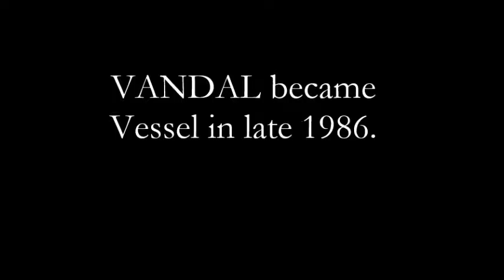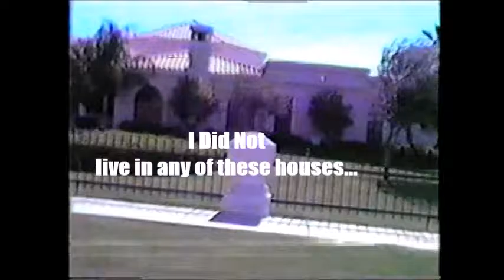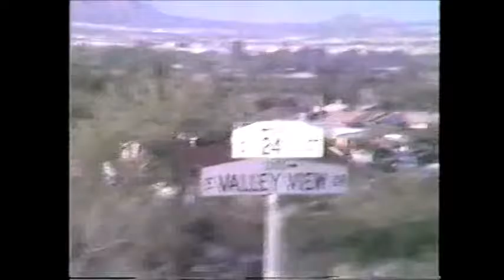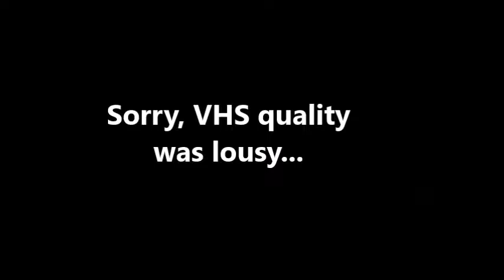Vandal/Vessel Video: Please Come To Phoenix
Jim Onks, Ron Meredith, Marc Payne, and Rick Long moved to Phoenix, AZ and they sent Scott Gross and I this video trying to get us to move there.  We eventually did when we felt led to play Christian music instead of the same old same old.  We played Christian music in Churches, waterparks, major stadiums, smaller venues, and sleazy bars.  Yes, there was a reason we were there.